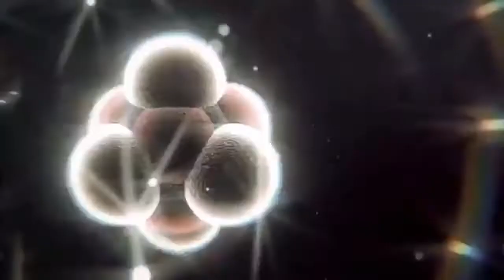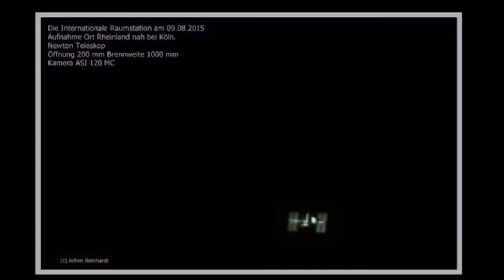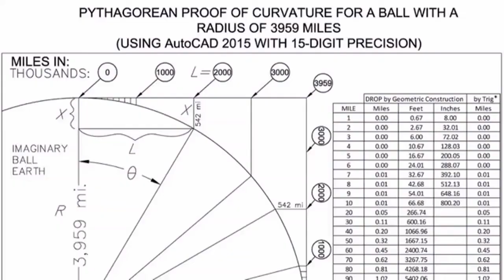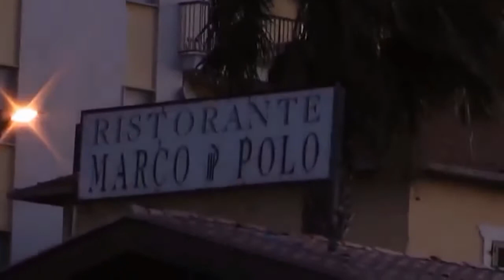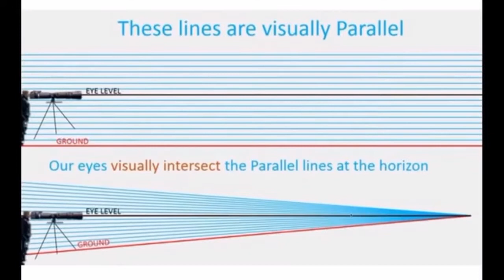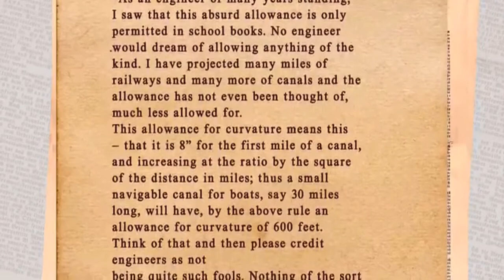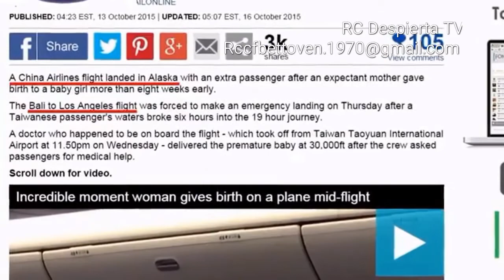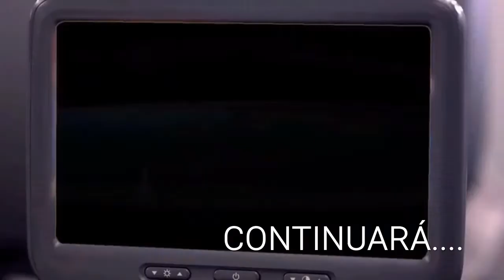EL VERDADERO NOMBRE DEL MUNDO. 2 da ENTREGA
El adoctrinamiento y acondicionamiento del sistema te alejaron desde que eres un niño de la realidad.

Vean como se da esto